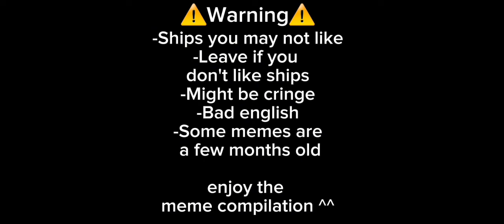•Memes compilation• {Animation vs Minecraft/Animation} //Gacha club\\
I didn't show every meme I made, but most of them ^^ I have to remake some memes  :']